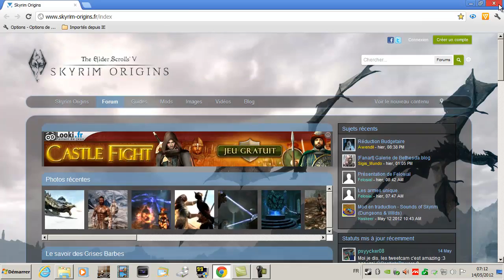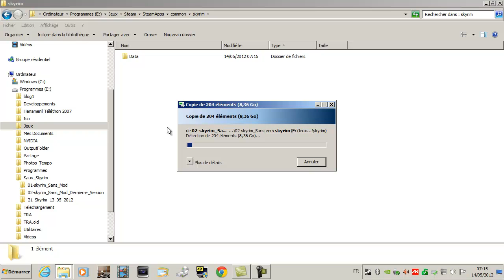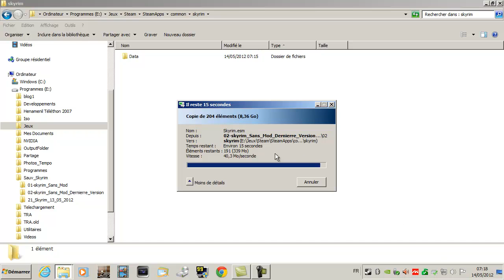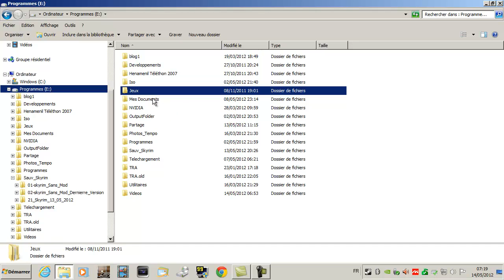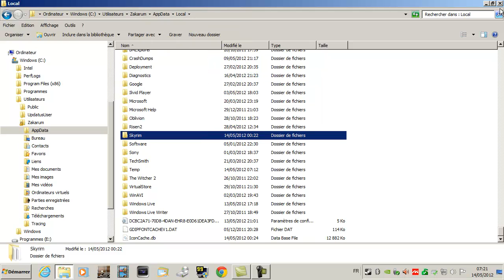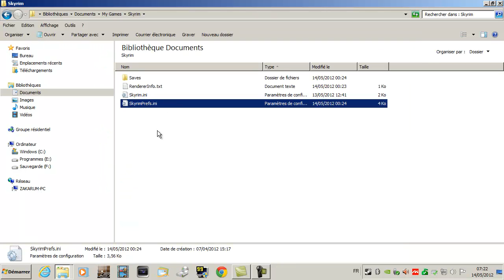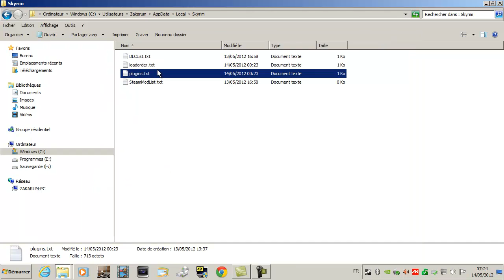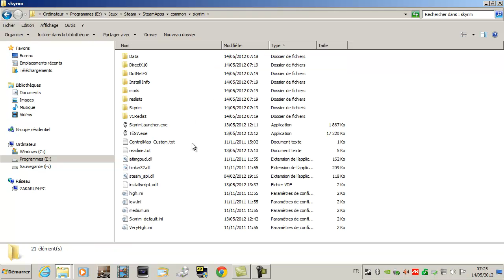01 - Préparer Skyrim avant l'installation d'un mod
Voici le premier tutorial "Que faire avant l'installation d'un mod" dans skyrim.

J'espère que cette vidéo vous plaira, n'hésitez pas à faire des commentaires. Toutes critiques constructives sont les bienvenues.